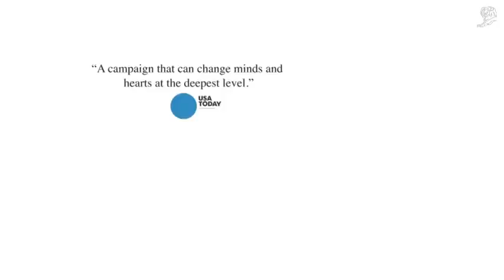BURGER KING - PROUD WHOPPER case study film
PROUD WHOPPER
BURGER KING
WHOPPER
DAVID Miami
USA
Gold Lion